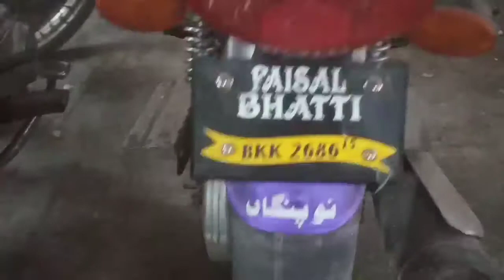faislabad mill mazdoorun k sath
arshad bhatti vlogs